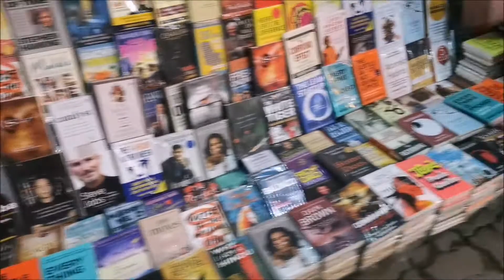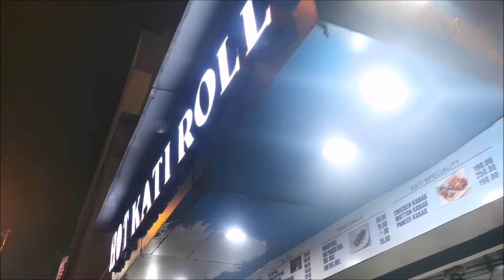KOLKATA Night walk Vol 1 ガイドブックには載ってない夜の街へ / インド コルカタ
インド、コルカタ、夜のパークストリートからチョーロンギー通りです。